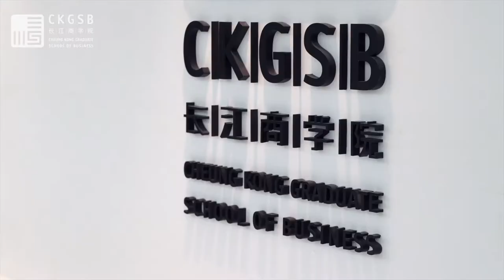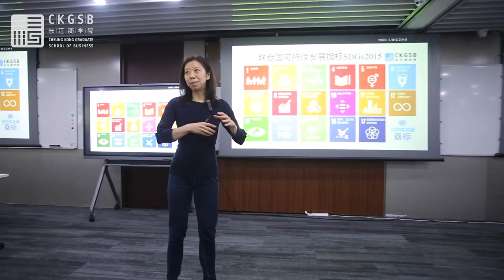CKGSB Professor Zhu Rui talks about sustainable business in China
Having spent 15 years overseas studying and teaching at top universities, Dr. Zhu Rui (Juliet) joined Cheung Kong Graduate School of Business (CKGSB) in 2013 as a Professor of Marketing and the Director of Social Innovation and Business for Good Centre. Recently we sat down with her to talk about the trends in sustainable businesses in China, how companies can incorporate sustainability in their business strategies and why it matters.